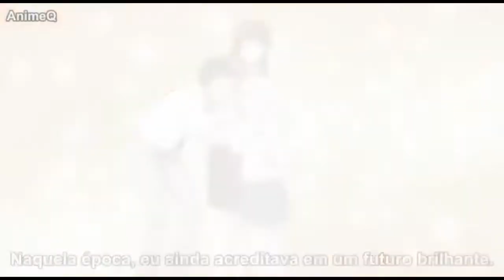[Amv] try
Animes usados:
Black clover
Mirai niki
Deadman
Seikon
Strike
Song: try
😉Parceiros:
►ATENÇÃO; Se você é dono da imagem de frente do vídeo ou da música, por favor, Entre em contato comigo antes de solicitar uma remoção, Obrigado...

Galera aparti de hj vai ter Amv so a cada uma semana
O que, me motiva a trazer mais videos são suas visitas, não procuro ganhar dinhero com isso obrigado a todos por virem ver este belo amv.
What motivates me to bring more videos are your visits, I do not try to earn money with this thank you...

► RENÚNCIA: Isenção de Direitos Autorais Nos termos da Seção 107 da Lei de Direitos Autorais de 1976, é concedido o subsídio para & amp; quot; uso justo & amp; amp; quot; para fins: tais como críticas, comentários, notícias, ensino, bolsas e pesquisas. O uso justo é um uso permitido pelo estatuto de direitos autorais que, de outra forma, poderia infringir. Pessoal sem fins lucrativos, educacional ou usar dicas o saldo em nome do uso justo. Eu não tenho nada aqui, não tenho a música ou nenhum dos anime usados ​​no amv